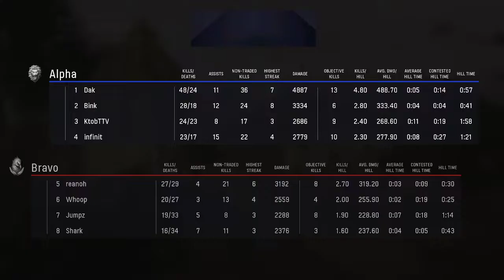Northwood University Vs Keiser University - NACE Starleague Call of Duty Vanguard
Northwood with the quick 3-0! Improving to 2-0 on the season